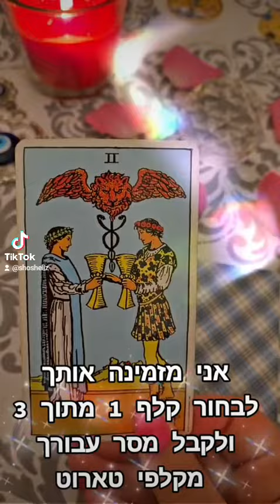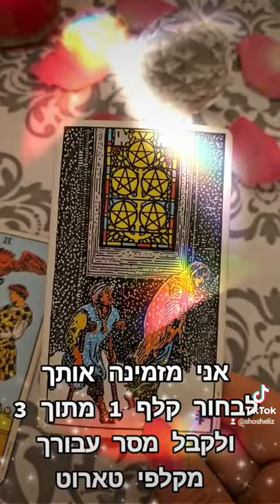מסר מקלפי טארוט מ 1 עד 3